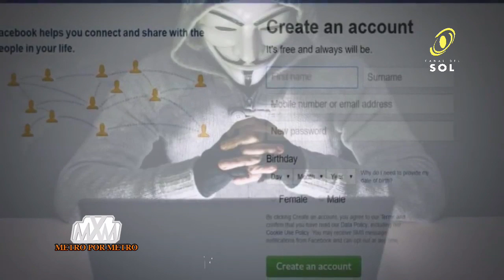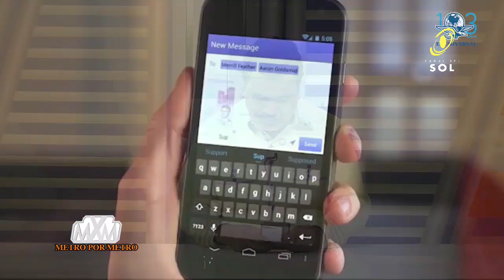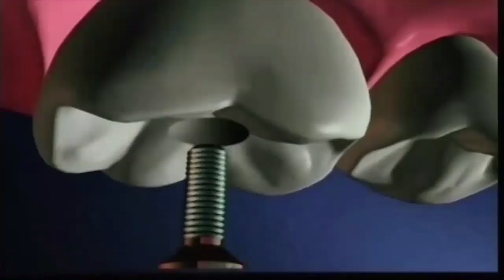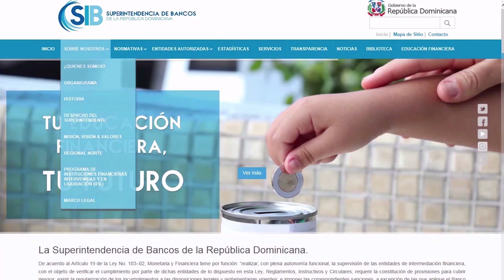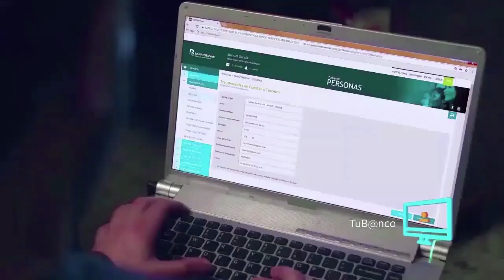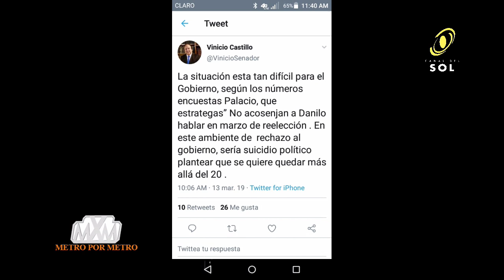METRO POR METRO 14 DE MARZO 2019